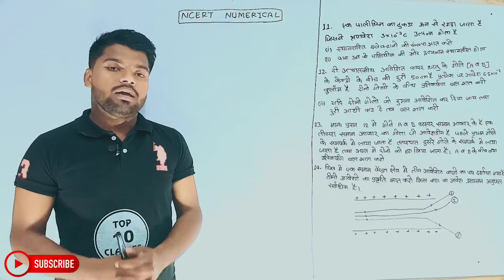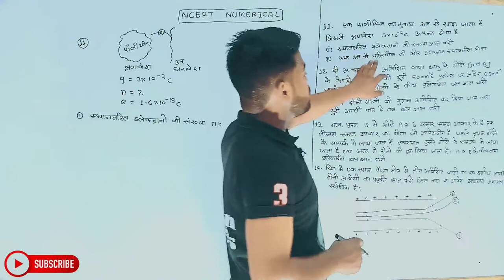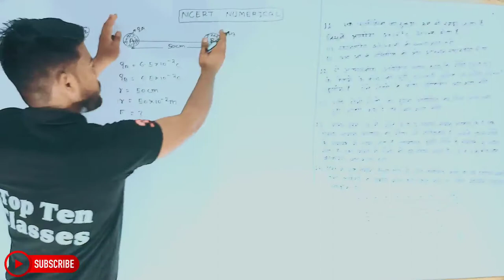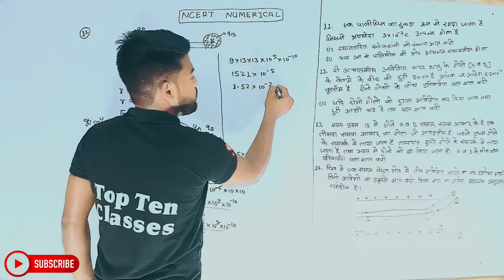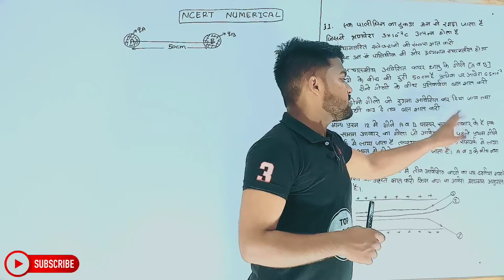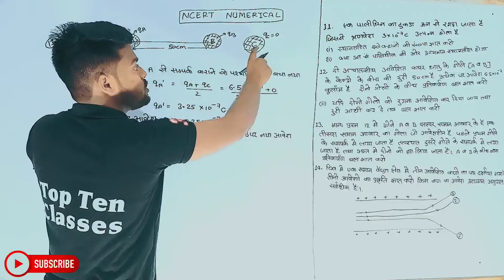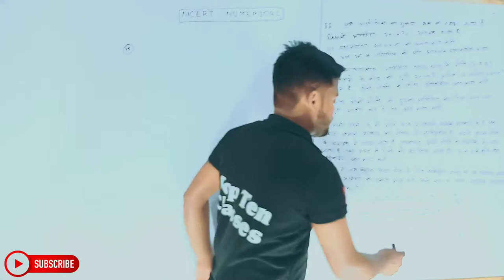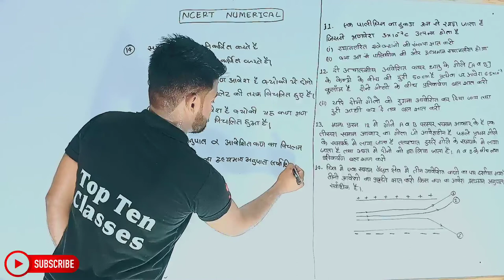Physics Class 12th Chapter 1 | Hindi Medium | विद्युत आवेश तथा क्षेत्र | भौतिकी 12th | Aniket Sir...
Lecture
Physics